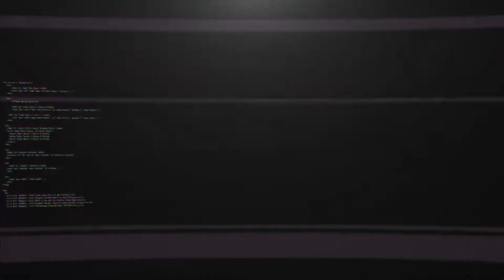Paint it - Trailer VR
Le tout premier jeu de Dessin en Réalité Virtuelle bientôt disponible!
Coopérez, sortez vos feutres et crayons à 360° pour espérer gagner la partie.